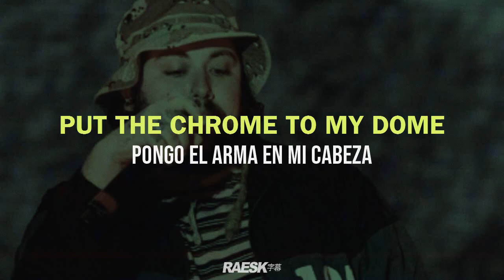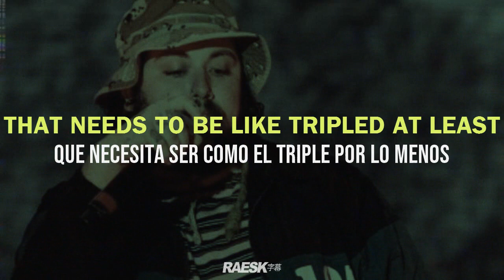TOMMY CASH & $UICIDEBOY$ - "Zuccenberg" (Lyrics & Subtitulado)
prod. Diplo & urum
stream | original vídeo:

🔊 Tommy Cash "Zuccenberg" (feat. $UICIDEBOY$) (prod. Diplo & urum) ; Lyrics & Sub. Español